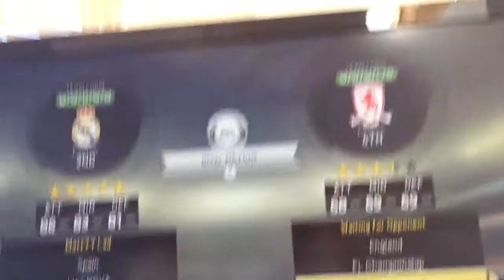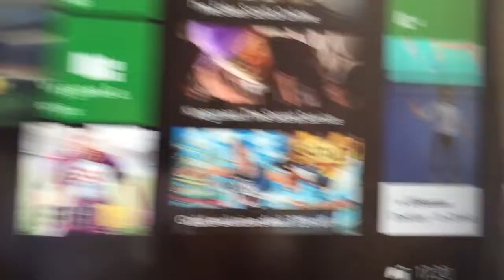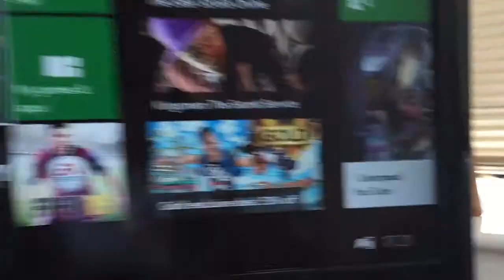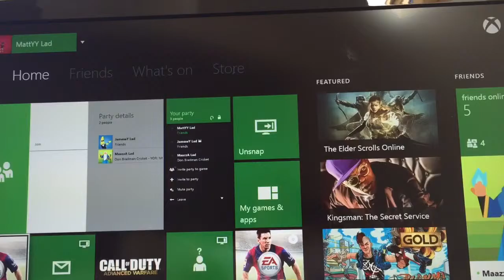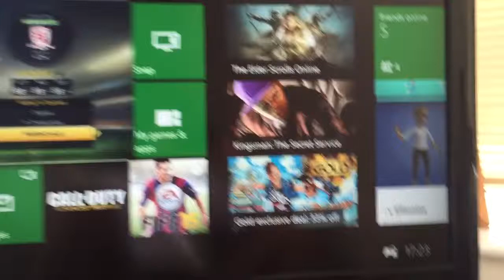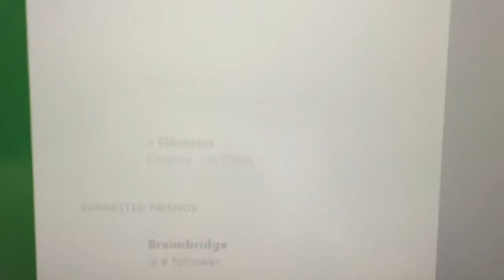Livxrpaul proof no show after draw